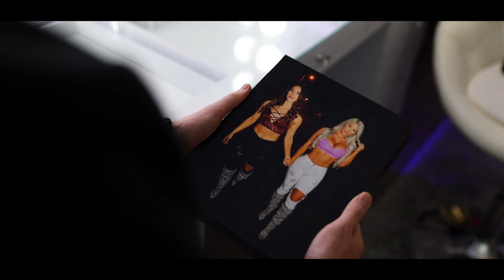When She Invites a Friend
Written By Stevie Emerson & Alex Varonos

Directed By Stevie Emerson & Alex Varonos

Thank You To The Local For The Film Location!